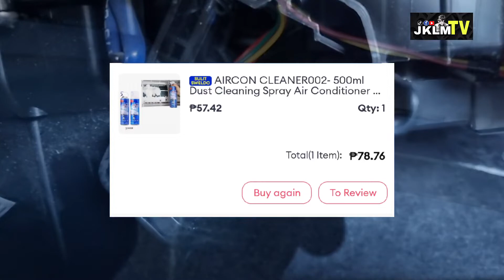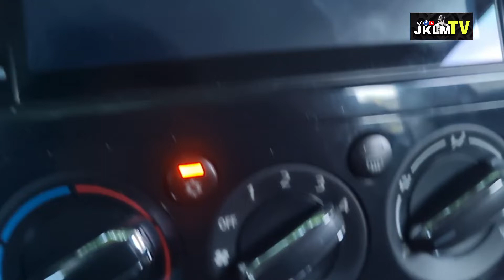D.I.Y. Linis Car Aircon NO NEED BABA DASHBOARD | how to clean car aircon Mirage G4